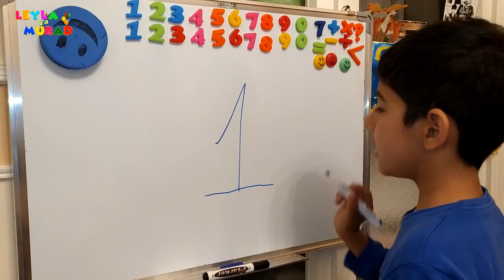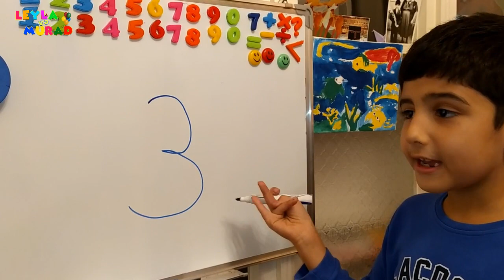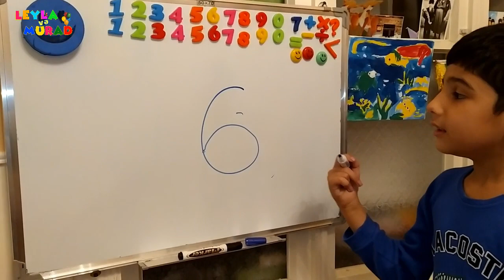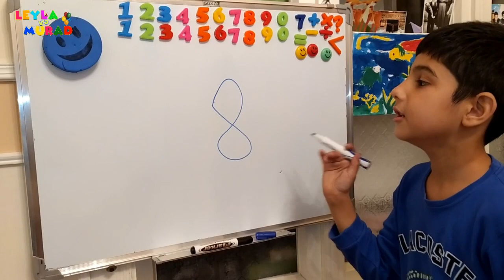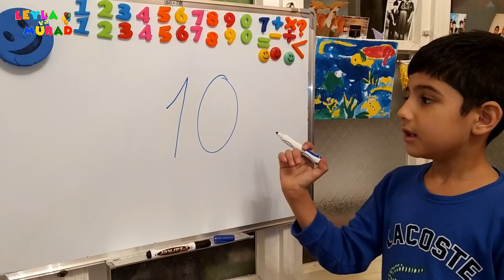ƏDƏDLƏRİ TANIYAQ VƏ YAZAQ - MƏKTƏBƏ HAZIRLIQ 1-ci Sinif (1-10)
►1-ci sinifə getdikdə ilk olaraq riyaziyyat fənnindən biz ədədləri rəqəmləri öyrənirik həm yazılı həm səsli. Gəlin birlikdə ədədləri və rəqəmləri tanıyaq və yazaq.

► Leyla və Murad - Azərbaycan Uşaq Əyləncə Kanalı

► Uşaqlar üçün Əyləncə, Musiqi, Şerlər, Animasiyalar, Qısa Filimlər, Maraqlı Maceralar sizi gözləyir - Kanala abunə olmağı unutmayın.